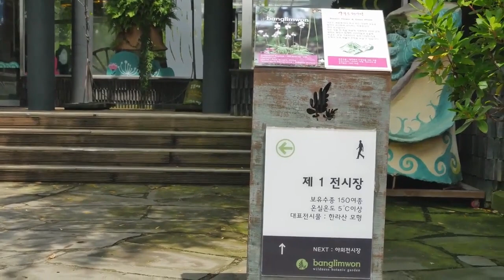제주도 영상, 방림원 영상모음, Jeju Island, Korea